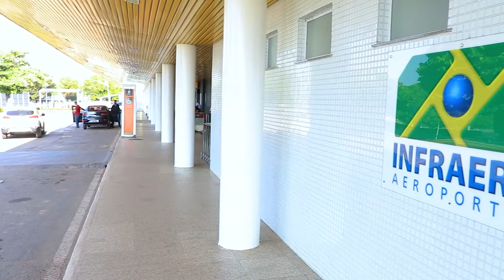Confira alguns dos destaques desta edição - IP 918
Série especial sobre a Fiscalização Preventiva Integrada (FPI) em Sergipe:  mais de 900 animais foram resgatados na região do Baixo São Francisco. A equipe Fauna também realizou atividades de educação ambiental para mais de mil crianças e adolescentes da região.

Falta de transporte aéreo de insumos levou Hospital Regional do Baixo Amazonas (HRBA) em Santarém (PA) a cancelar exames essenciais para  coletar informações e combater os tipos mais frequentes de câncer e para avaliar problemas no coração, rins, tireoide, pulmões e outros órgãos. O alerta à Justiça foi feito pelo Ministério Público Federal (MPF). De acordo com o HRBA, atualmente existem 439 pacientes aguardando na fila para fazer esse exame.